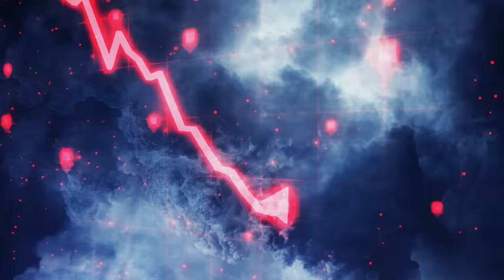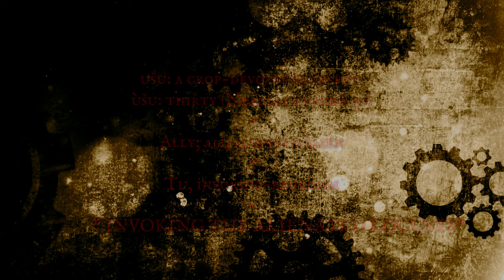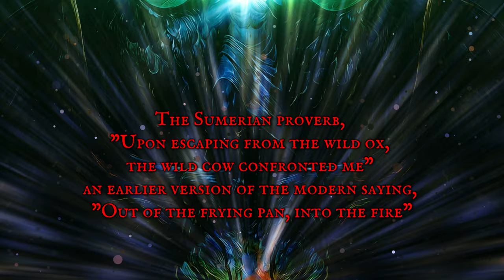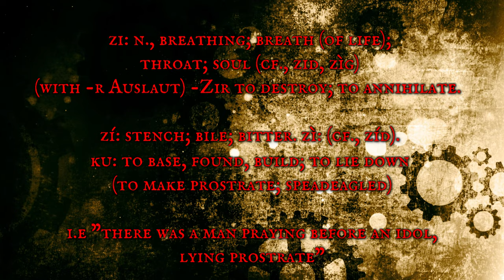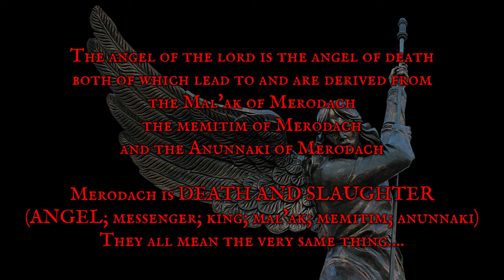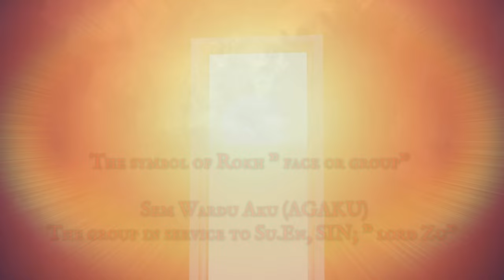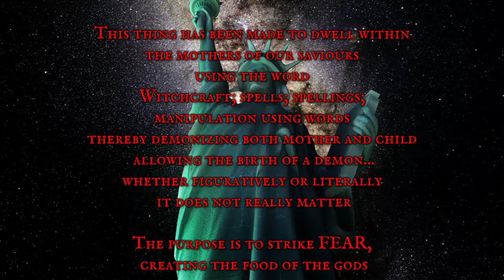The Breath of the Anunnaki - Marduk ZIKU | Sumerian Decree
The Anunnaki and the breath of death, Marduk ZIKU. Marduk Ziku is the 15th name of Marduk, the legendary King and builder of ancient Babylon. But what does the name really mean? The name or Anunnaki decree ZIKU is found in the Babylonian Enuma Elish, written in Sumerian Akkadian. In the video, I provide the meaning and explain its implications. Enjoy! @AncientMysteryChannel

Ancient Mystery Channel by A. Christie